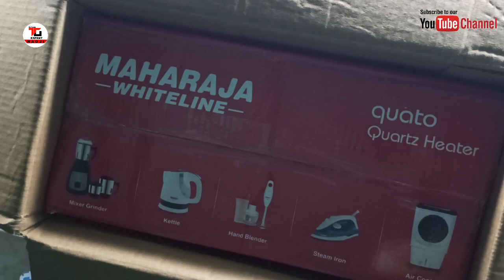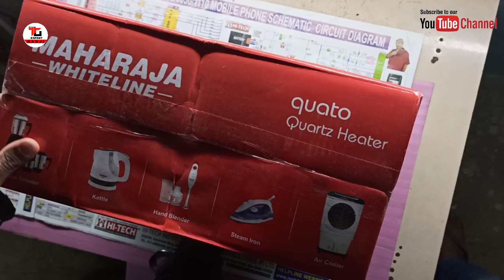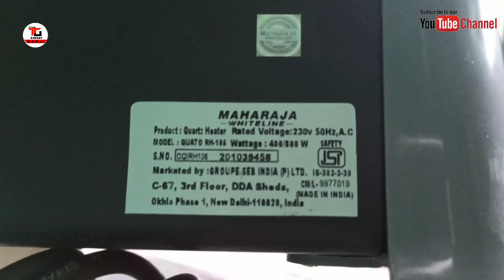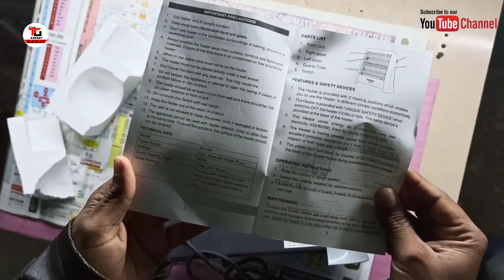Maharaja Whiteline Plastic Quato 400-800-Watt Quartz Heater, Standard, Grey (महाराजा रूम हीटर)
24 slots 1.5 inch stator cooler motor full rewinding in Hindi part-1(1.5 इंच के कूलर को बांधना सीखें

24 स्लॉट High speed cooler motor rewinding in Hindi part-1(हाई स्पीड कुलर मोटर वाइंडिंग हिंदी में) पार्ट-1-

5 blade farata fan full rewarding in Hindi part-1( 5 पंखड़ी वाले फर्राटा फैन बांधना सीखें पार्ट-1)

0- Small ceiling fan winding by hand in hindi(हाथों से रिवाइंड करें सीलिंग फैन को अपने घर पर) part- 1

1- 24 slots exhaust fan full Rewinding in Hindi part-1 (24 स्लॉट एग्जॉस्ट फैन फुल रिवाइंडिंग पार्ट-1)

2- 24 slots cooler motor full rewinding in Hindi part-1(कूलर मोटर फुल rewinding हिंदी में पार्ट-1)

3- 24 slots cooler motor full rewinding in Hindi part-2(कूलर मोटर फुल rewinding हिंदी में पार्ट-2)

4- Farata fan stator setting and connection in Hindi(फर्राटा फैन के स्टेटर की सेटिंग ओर कनेक्शन सीखें)

5- Full Rewinding Farata fan motor 2 blades (2 पंखडी फराटा फैन मोटर winding) (24 SlOTS )